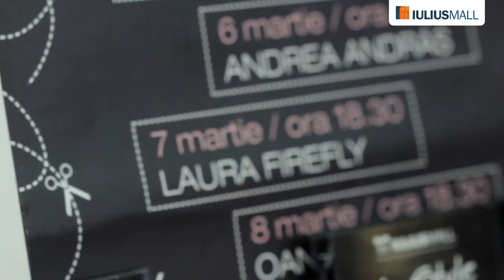My Style- Sandra Bendre for Iulius Mall Cluj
fashion consultant for Iulius Mall Cluj